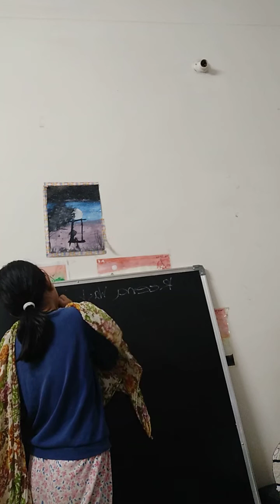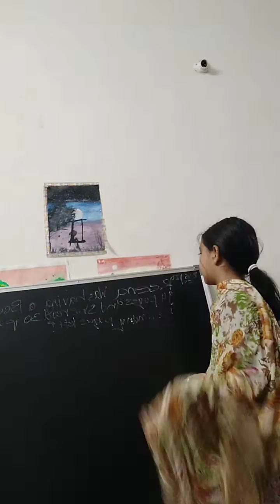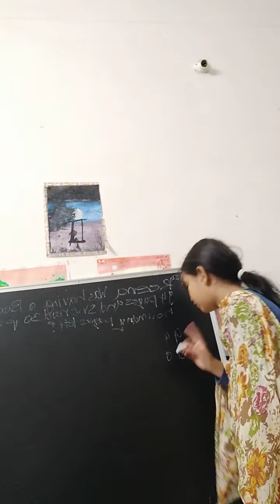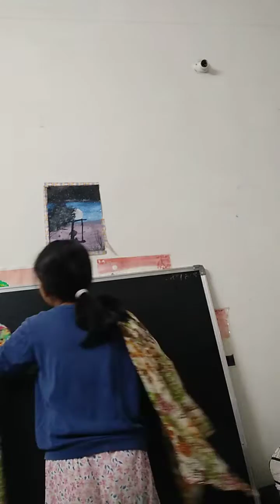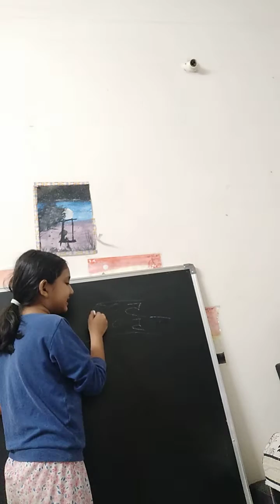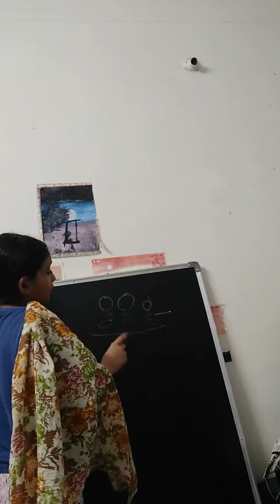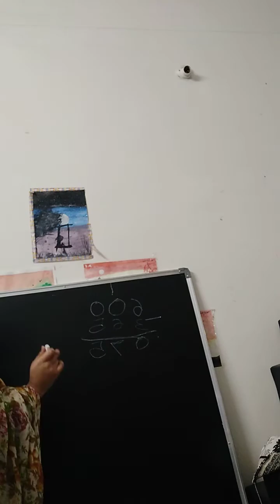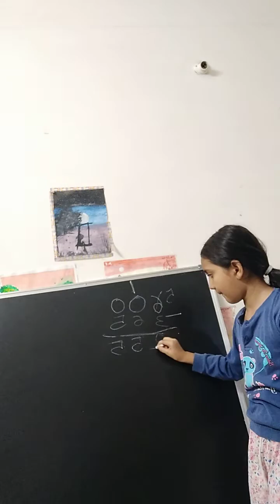a funny school video for you guys you will remember your offline schools even it help me